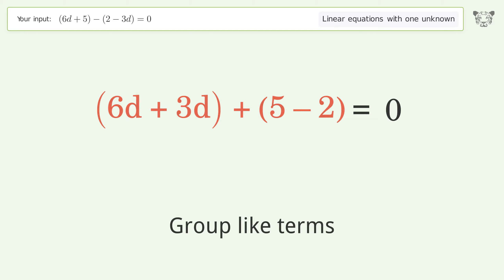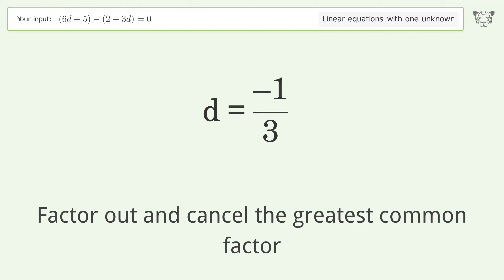Linear equation with one unknown: Solve (6d+5)-(2-3d)=0 step-by-step solution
Solving (6d+5)-(2-3d)=0 using the linear equation with one unknown solver

for a step-by-step and more tips and tricks for dealing with linear equations with one unknown.